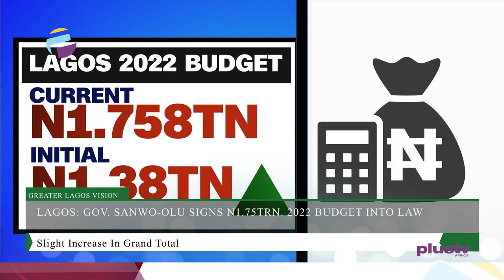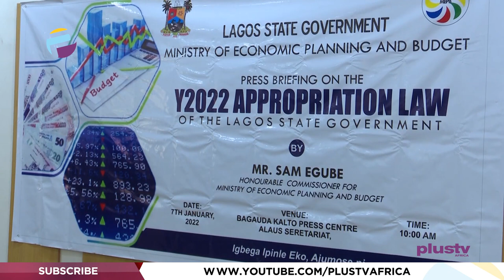Sanwo-Olu Signs 2022 Budget | Lagos Acquires Talgo For Red Line Rail Project | GREATER LAGOS VISION